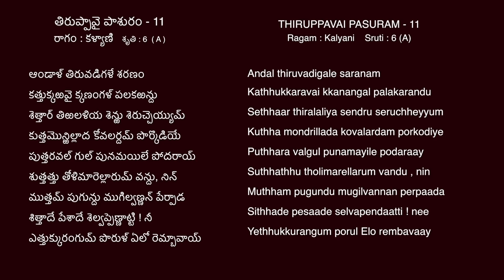Learn తిరుప్పావై పాశురం | Pasuram 11 | Tiruppavai for Beginners | Tiruppavai in Telugu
Deepen your devotion with the 11th pasuram of Tiruppavai. Join us as we explore the meaning behind the verses and connect with the divine.
** Song Credits **
తిరుప్పావై పాశురం - 11
రాగం : కళ్యాణి   శృతి : 6  ( A )

ఆండాళ్ తిరువడిగళే శరణం
కత్తుక్కఱవై క్కణంగళ్ పలకఱన్దు
శెత్తార్ తిఱలళియ శెన్ఱు శెరుచ్చెయ్యుమ్
కుత్తమొన్ఱిల్లాద కోవలర్దమ్ పొర్కొడియే
పుత్తరవల్ గుల్ పునమయిలే పోదరాయ్
శుత్తత్తు తోళిమారెల్లారుమ్ వన్దు, నిన్
ముత్తమ్ పుగున్దు ముగిల్వణ్ణన్ పేర్పాడ
శిత్తాదే పేశాదే శెల్వప్పెణ్ణాట్టి ! నీ
ఎత్తుక్కురంగుమ్ పొరుళ్ ఏలో రెమ్బావాయ్

Ragam : Kalyani    Sruti : 6 (A)

Andal thiruvadigale saranam
Kathhukkaravai kkanangal palakarandu
Sethhaar thiralaliya sendru seruchheyyum
Kuthha mondrillada kovalardam porkodiye
Puthhara valgul punamayile podaraay
Suthhathhu tholimarellarum vandu , nin
Muthham pugundu mugilvannan perpaada
Sithhade pesaade selvapendaatti ! nee
Yethhukkurangum porul Elo rembavaay

Thiruppavai Pasuram - 11 | Dhanurmasam Special | Margazhi Thingal Pasuram
Thiruppavai Pasuram - 11 | Goddess Andal | Goda Kalyanam
Tiruppavai in Telugu | Thiruppavai Telugu with Lyrics | తిరుప్పావై 30 పాశురాలు, Thiruppavai Pasurams
Tiruppavai Pasuram - 11 | Sri Tiruppavai Kokila Manjula Sree

                      * Details *
             SINGER  : GEETANJALI